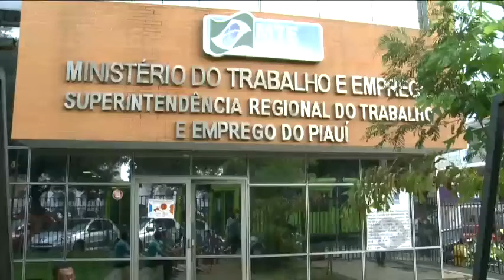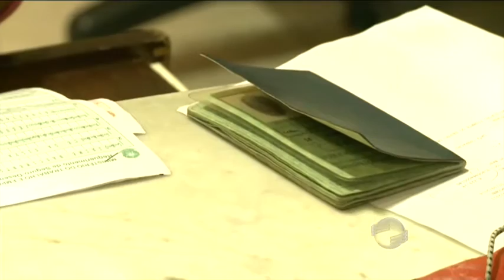Seguro desemprego recebe novas regras; saiba mais